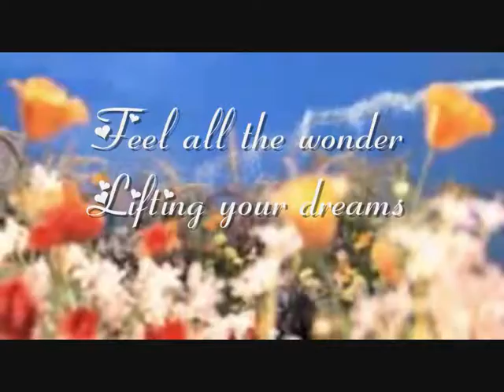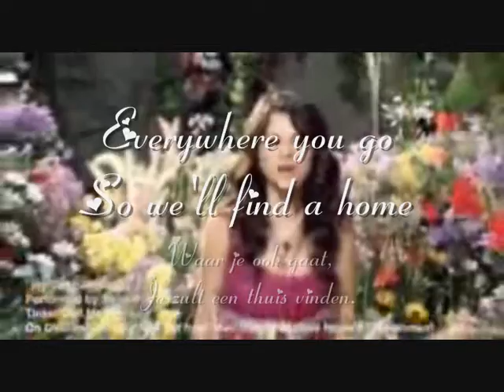Voor de beste merve